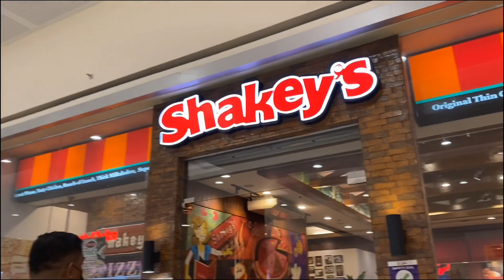daily vlogs | unboxing my new camera, rides, date with fam 💗 | Ky Santos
Hi welcome to another vlog 🤍
Thank you so much for all the love and support yey!! 🤍

keep safe 🤍